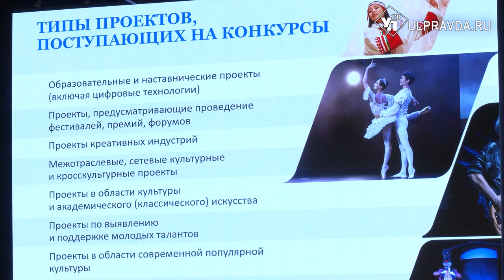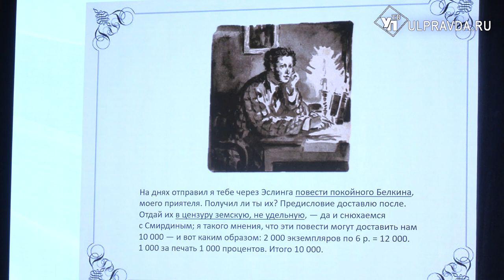Секреты Пушкина и советы креативным. Как прошёл визит Романа Карманова в Ульяновск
Алексей Русских встретился с генеральным директором Президентского фонда культурных инициатив Романом Кармановым, который приехал в Ульяновск с рабочим визитом. Обсудили развитие кластера креативных индустрий в регионе. Также Роман Карманов провёл обучающий семинар и неформальную встречу с победителями грантовых конкурсов. Подробности – далее.